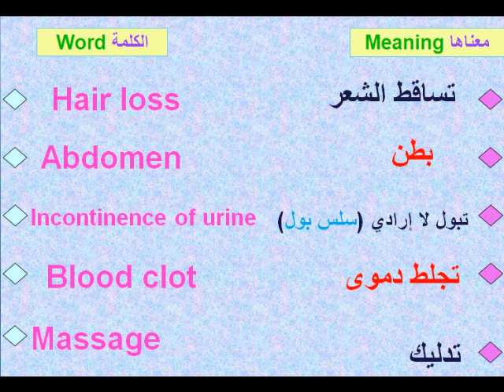مصطلحات طبية الحلقة3 Medical Terms episode2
إعداد : أ. عبدالرحمن عقيل